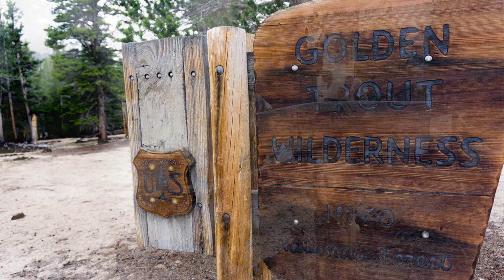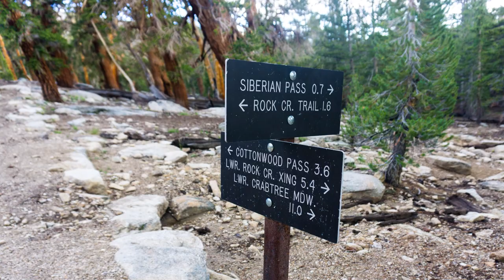Cottonwood Pass 2018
Backpacking Cottonwood Pass to Crabtree Meadow.  July 23-29, 2018